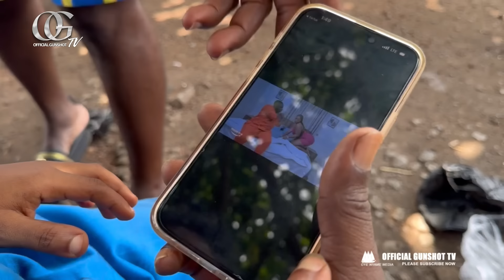ANASE & NTEKUMA🔥DR.LIKEE FT YAW DABO AWURA AMA GUNSHOT FAKYE & ALL STARS COMING SOON @ YAW DABO TV😂